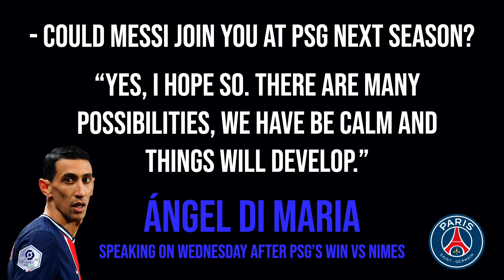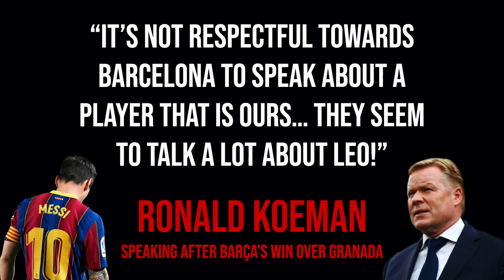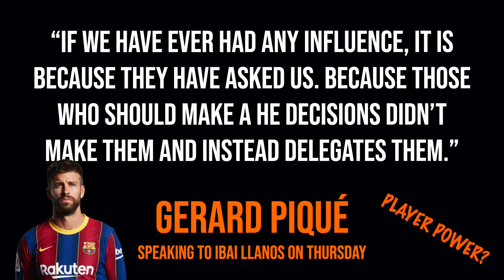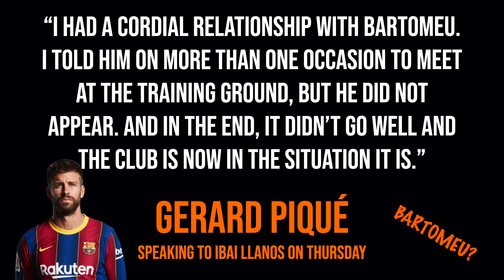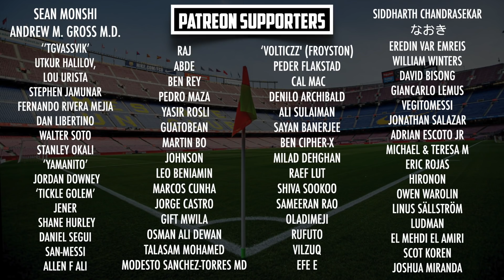Ansu Fati suffers injury setback, Messi 'tired' of PSG transfer rumours, Pique hits out at Bartomeu!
Ansu Fati has suffered a setback in his recovery from the knee injury he suffered back in 2020 - we'll be discussing the fallout from these reports. Plus Lionel Messi's future, after he was once again linked with a move to PSG next season...

MORETALKFCB - @MoreTalkFCB